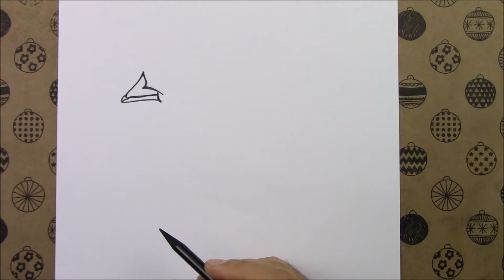Kolay Civciv Resmi Adım Adım Nasıl Çizilir, Karakalem Kolay Çizimler, Çizim Hobimiz Basit Çizimleri